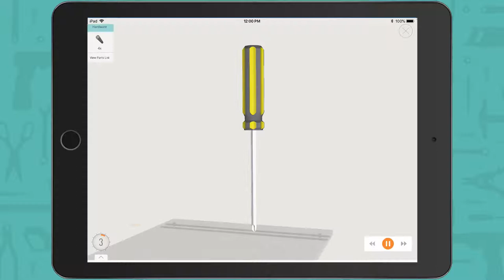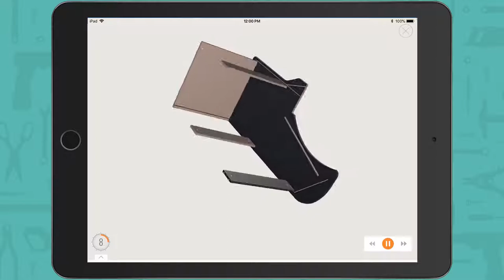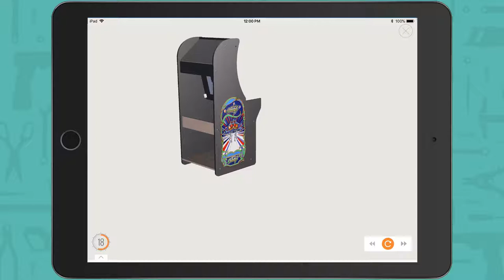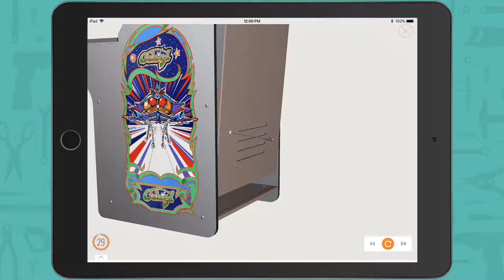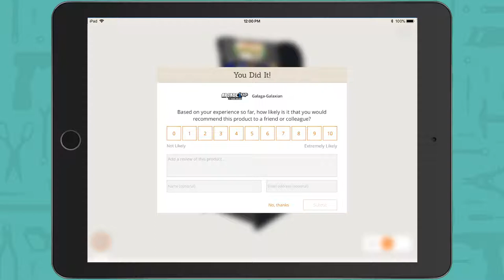Galaga Assembly from @Arcade_1Up in 3D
Download the free BILT app on iOS or Android for an easier, quicker assembly of the Galaga at home arcade game. The cabinet design is similar to other @arcade_1Up games including: @PacMan @Asteroids @Rampage @Centipede @ChampionEditionStreetFigtherTwo